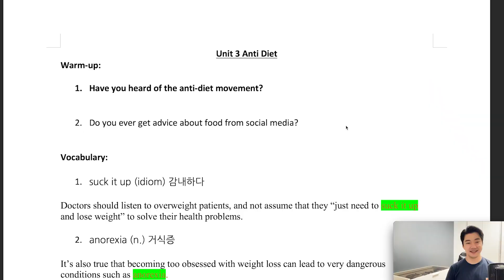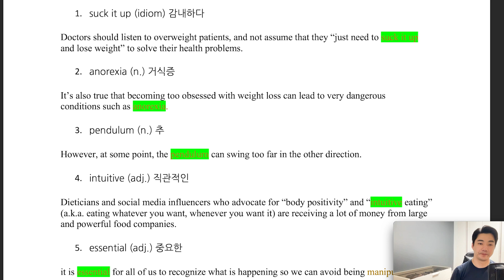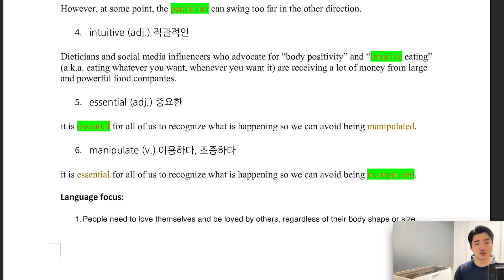[Vol.60_Unit 03] Anti Diet (Preview)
News & Story (Intermediate) Unit 03. Anti Diet